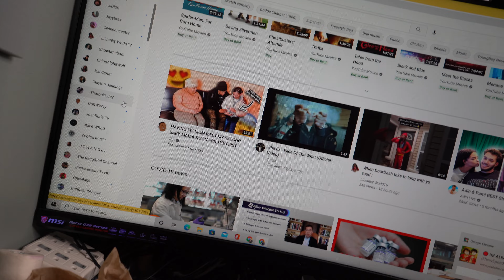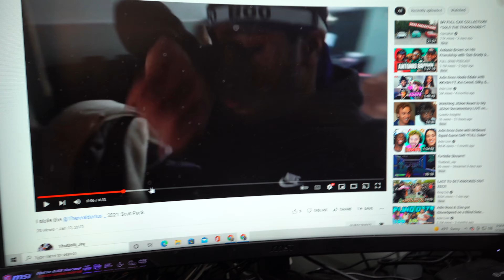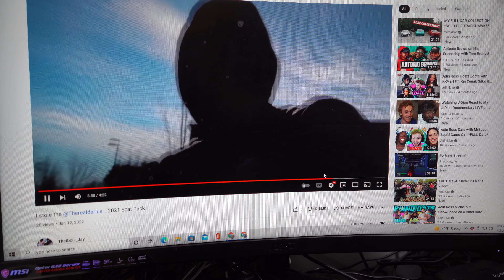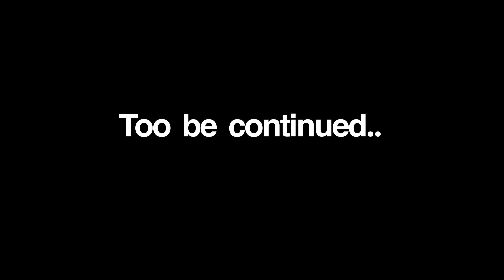My Car Was Stolen By @thatboiii_jay590 Not Click Bait !!!!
My Car Was Stolen @thatboiii_jay590 jay you got 24 hours to return my car or its gonna get wicked y'all go spam return the car !!